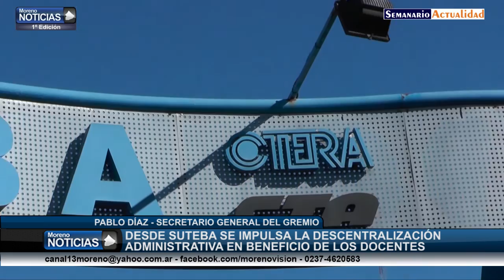Desde SUTEBA se impulsa la descentralización administrativa en beneficio de los docentes Pablo Día